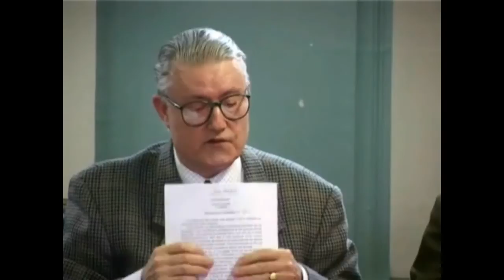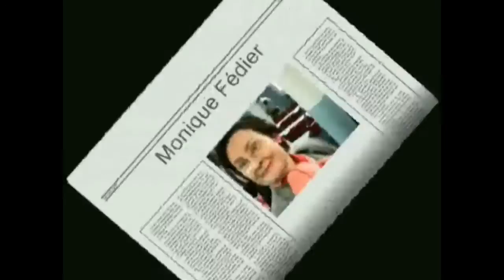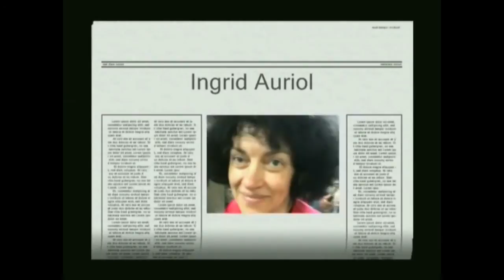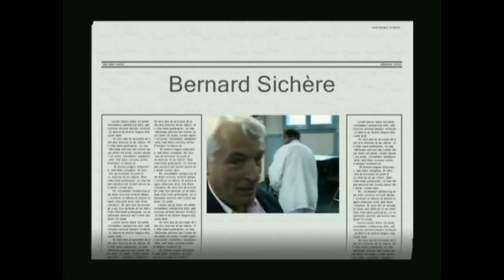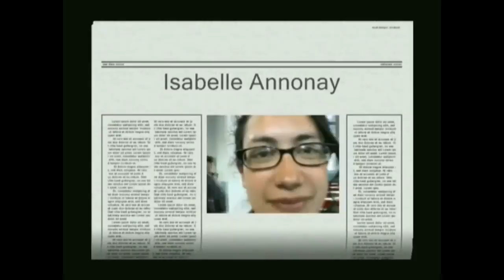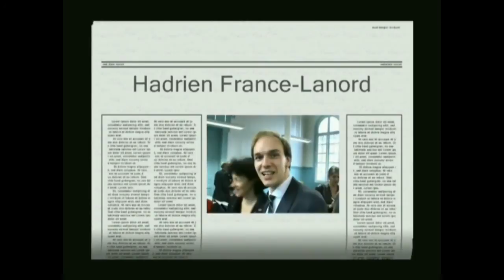François Fédier, Hommage à Jean Beaufret, 11 mai 2004